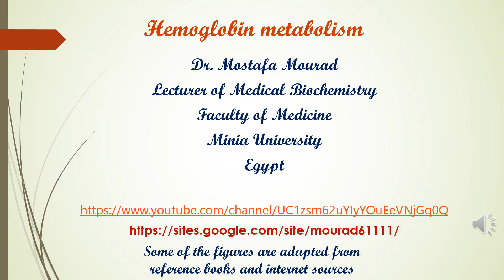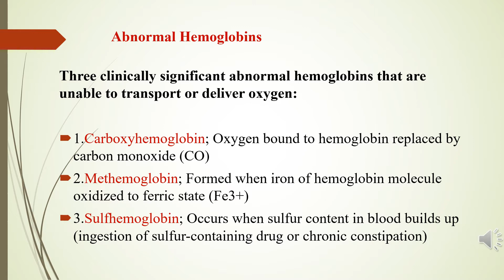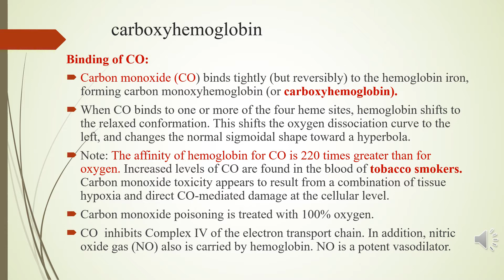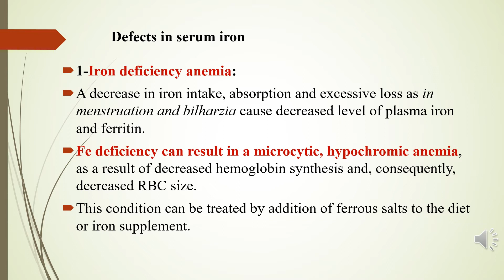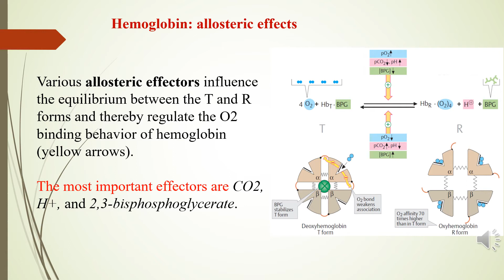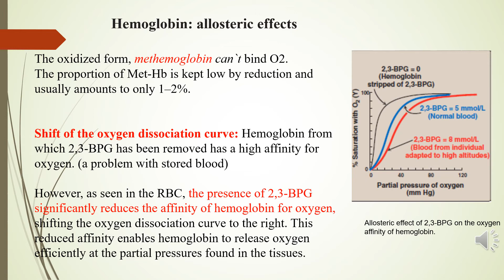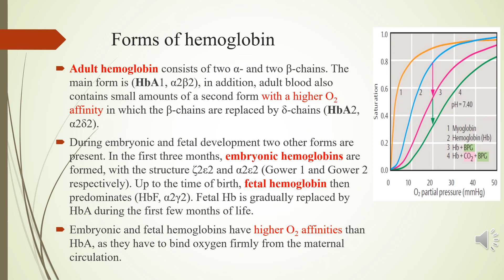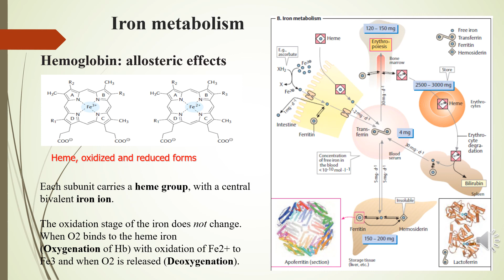Hemoglobin synthesis and regulation-Lecture-2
Introduction
Hemoproteins
Hemoglobin Synthesis
Hemoglobin structure and function
Forms of hemoglobin.
Oxygen transport and role of 2,3 BPG
Myoglobin structure
The iron protoporphyrin structure
Distribution of iron
Iron metabolism, absorption, transport and storage
Role of vitamin C
Heme biosynthesis
Factors affecting heme synthesis and regulation
Abnormal hemoglobins
δ ALA synthetase and is the rate-limiting step for the process of heme synthesis.
Role of vitamin B6 (PLP)